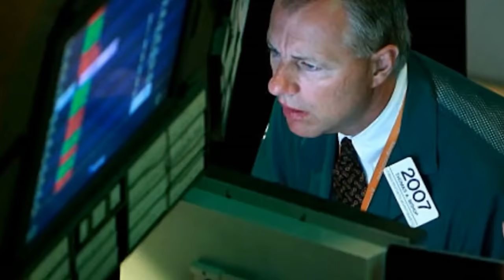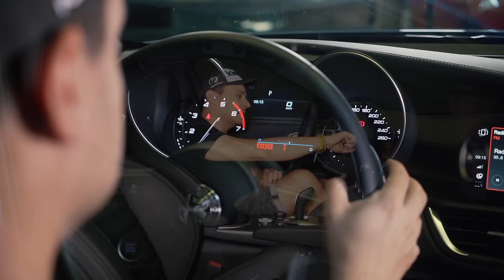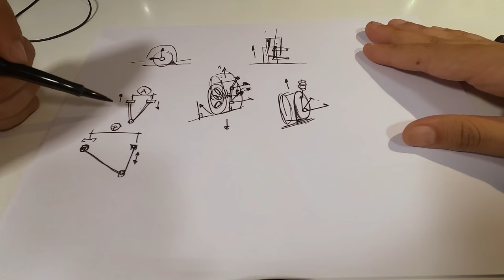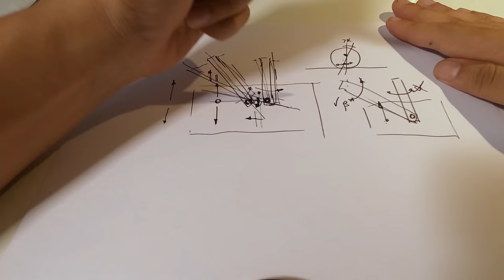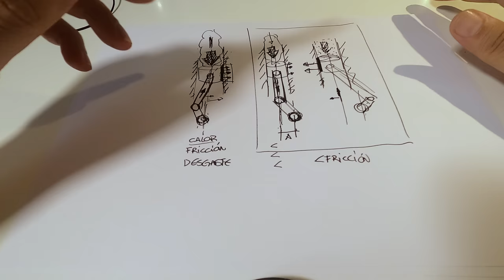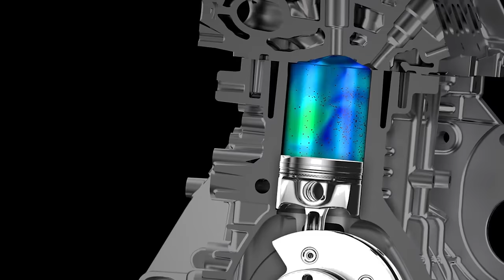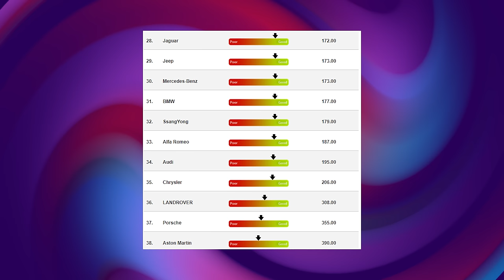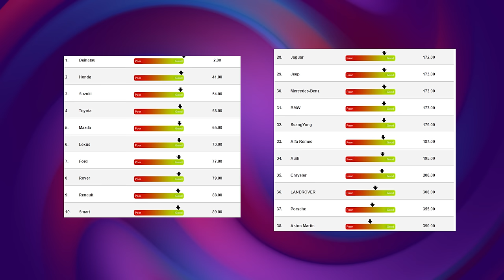Alfa Romeo Giulia Veloce 280 CV, la berlina deportiva por antonomasia [PRUEBA - POWERART] S06-E26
El esperadísimo Giulia se acaba de re-estilizar y hemos decidido hacer el reportaje que tantas veces nos habéis pedido.

No hemos querido dejarnos ni un sólo detalle, así que hemos incluido desde su historia y concepción hasta una explicación de sus detalles técnicos diferenciales. Como el vídeo es largo y completo, si queréis avanzar a alguna sección concreta, os lo hemos dividido, aunque la experiencia está pensada para que la disfrutéis al completo.

0:00 Inicio
1:57 La historia
14:13 El diseño
23:23 El interior
34:03 La técnica
36:35 Técnica: Suspensión delantera y dirección
51:05 Técnica: Los frenos
53:51 Técnica: Suspensión trasera
54:31 Técnica: Transmisión
56:19 Técnica: Motor
1:01:36 Conducción dinámica
1:23:23 Conducción relajada
1:32:38 Conclusiones

Si queréis ver el vídeo de Pol dedicado al rediseño del frontal con faros de Tonale, lo tenéis